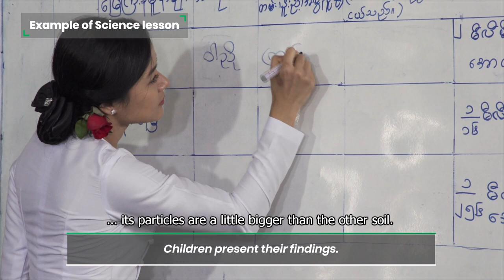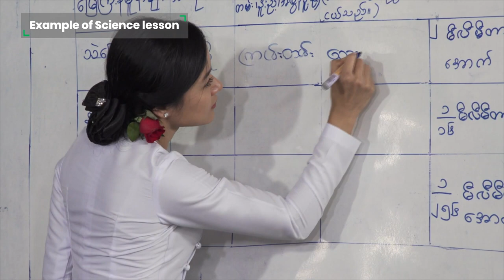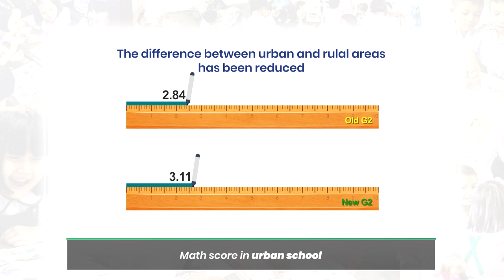Impact of Myanmar's new primary curiculum (with examples of Science teaching-learning process)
The Ministry of Education of the Republic of the Union of Myanmar, with technical assistance from Japan International Cooperation Agency (JICA), is introducing the new primary curriculum. This curriculum is designed to promote children's thinking, deep understanding, creativity, morality, and effective communication with others. This video shows the positive results of the new curriculum and how its teaching-learning process helps achieve these objectives, with example of Science lessons in which children explore and express their discoveries.
The video is produced by the Project for curriculum reform at Primary Level of Basic Education in Myanmar – CREATE Project. It was starred by Daung Wai, Honey Khit, Pyae Pyae, Mone together with Thaw Zin Min Htet, Bo Bo Kyaw, Zu Zu Waddy, and Mu Di Tar.